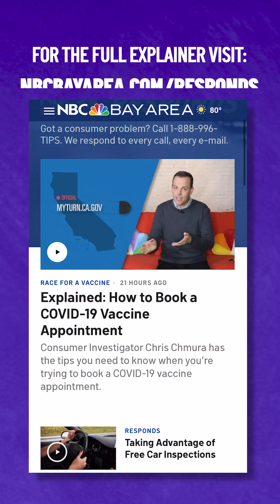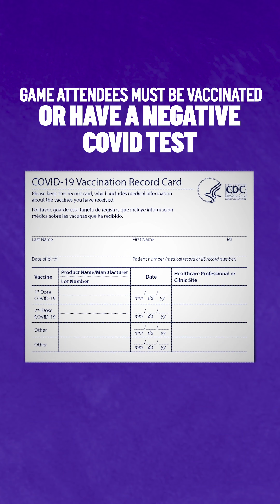Synced In: Vaccine Appointment Tips, Baseball is Back, A's Make Bitcoin History [Apr. 1, 2021]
In today's recap:

ABOUT SYNCED IN:
When it comes to local news for the San Francisco Bay Area, we’re keeping you updated on social media with a show that delivers the stories you care about at a speed that moves as fast as you do. Get local news, on-the-go with "Synced In" on Instagram, Facebook and YouTube. Follow @nbcbayarea on either platform and click on the Stories or IGTV icon to watch our host, Abbey Fernández, give you the news on a variety of topics as well as in-depth Q&As with NBC Bay Area's anchors and reporters.